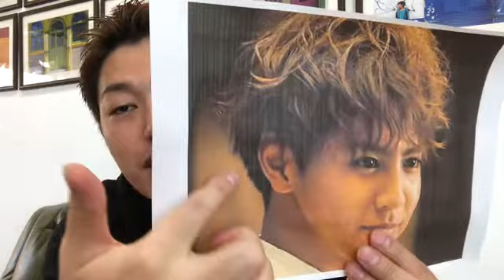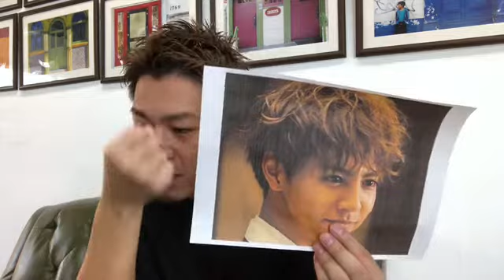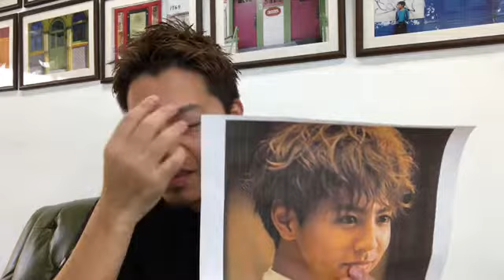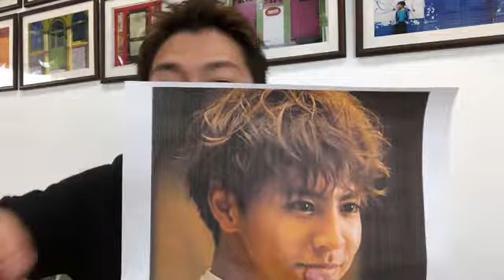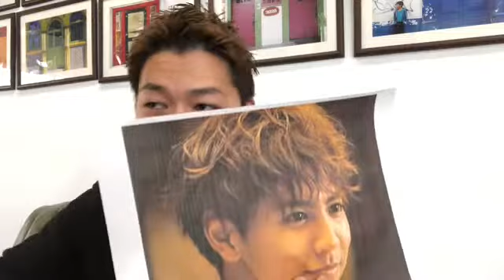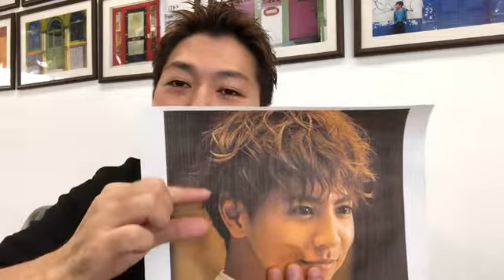GENERATIONS(ジェネレーションズ)「片寄涼太」さんのヘアスタイル解説とオーダー方法♪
この形式で髪型解説上げてきます！

オーダーがあれば是非♩

[WINDMILL EXTREME]

〒182-0007
東京都調布市菊野台1-16-6 2F
京王線柴崎駅目の前

定休日　月曜日（祝日は営業）

マンツーマンサロン
カウンセリングから仕上げまで1人で担当。

カット、カラー、髪質改善が得意な美容室。

イルミナカラー、アディクシーカラー　オーガニックカラー
髪質改善　トリートメントストレート
ヘアケア各種
取り扱い店
調布/柴崎/府中/仙川/つつじヶ丘/国領/布田